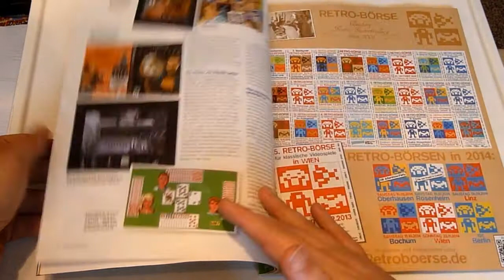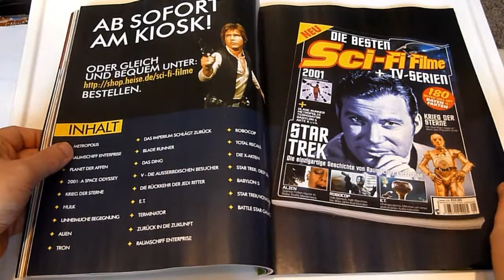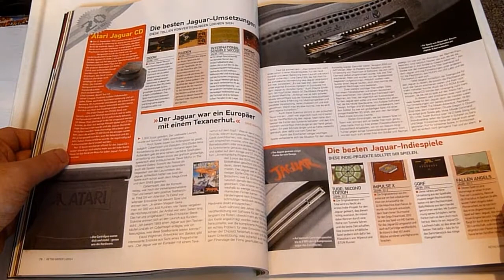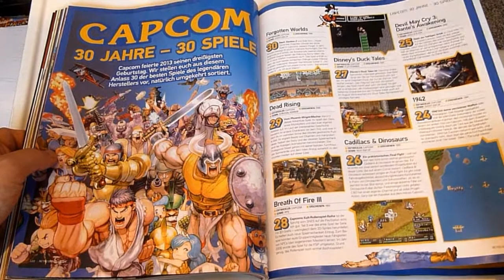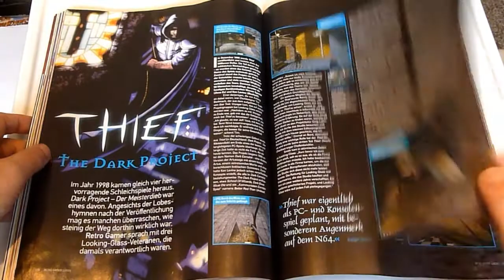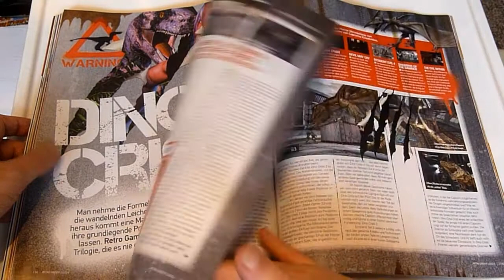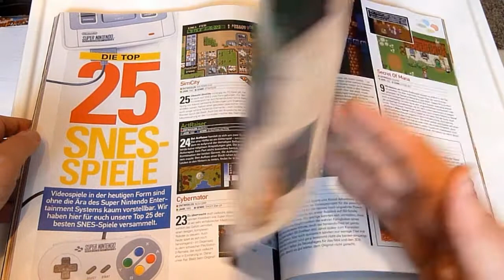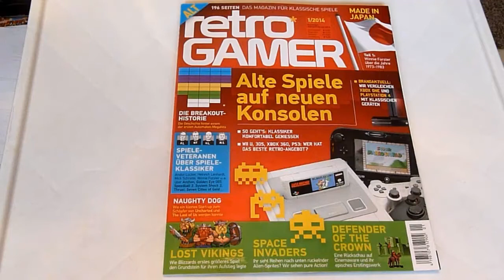Retro Gamer 1/2014 Magazin - Let's Show {GERMAN}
Hallo und herzlich willkommen zu einem neuen Video über die aktuelle Ausgabe vom Retro Gamer - die Ausgabe 01/2014: Viel Spaß!